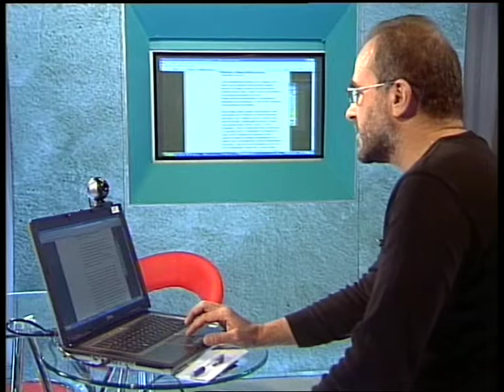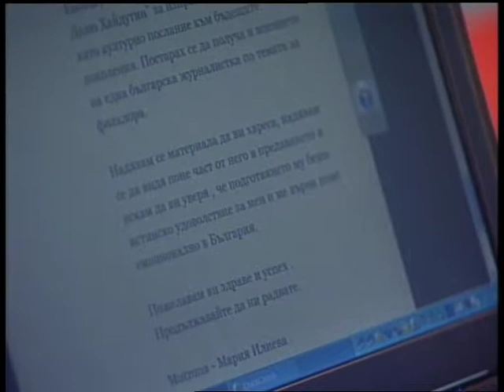2008 Chicagoland Fall Ball (Ethnic Dance Chicago)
Ethnic Dance Chicago presented the 2008 Chicagoland Fall Ball in Conjunction with the Chicago World Music Festival on Friday, September 19, 2008.  The event featured Bulgarian and Armenian Dance Workshops presented by Yuliyan Yordanov (Madison, WI), Forrest Johnson (Milwaukee, WI) and Paul Collins (Chicago, IL) and live music by the Kabile Bitov Orchestra (Bulgarian) and the Richard Hagopian Kef Time Band (Armenian).  The event was held at the Chicago Latvian Center.  Maria Ilieva shot video during the event and this footage appeared on Bulgarian National Television.

Ethnic Dance Chicago (EDC) is a multi-ethnic, multi-generational community of people who enjoy the dances and music of many countries and ethnic groups from around the world.  As our motto indicates, we regard "Dancing As A Second Language".   Ethnic Folk Dancing is a great social mixer and aerobic workout.

Chicagoland Fall Ball (Ethnic Dance Chicago)

Ethnic Dance Chicago presented the 2008 Chicagoland Fall Ball in Conjunction with the Chicago World Music Festival on Friday, September 19, 2008.  The event featured Bulgarian and Armenian Dance Workshops presented by Yuliyan Yordanov (Madison, WI), Forrest Johnson (Milwaukee, WI) and Paul Collins (Chicago, IL) and live music by the Kabile Bitov Orchestra (Bulgarian) and the Richard Hagopian Kef Time Band (Armenian).  The event was held at the Chicago Latvian Center.

This video also includes an interview with ethnographer Martin Koenig, done at the St Sophia Bulgarian Orthodox Church, as he happened to be in Chicago that weekend for the opening of his photographic exhibition at the Chicago Cultural Center.

Maria Ilieva (Mutzuna) shot the video during the event and this footage appeared on Bulgarian National Television.